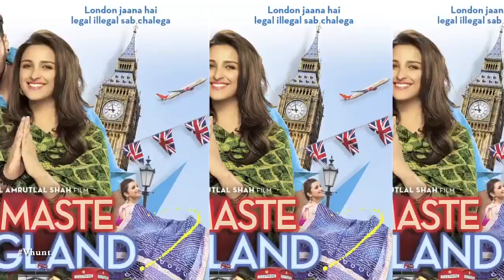Namaste England Trailer Release Date Out - Bollywood Gossips 2018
Arjun Kapoor and Parineeti Chopra's Namaste England film trailer release date is 6 Sep it seems. The makers of “Namaste England” have also attained a roadblock from Zee Network, as all Zee channels will showcase the trailer on Sept. 6 at 7 p.m. IST.